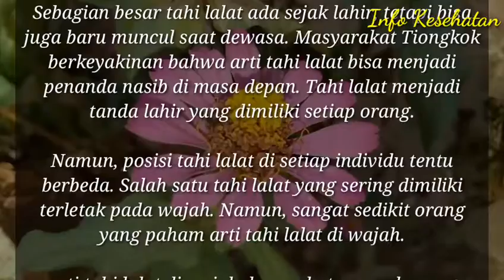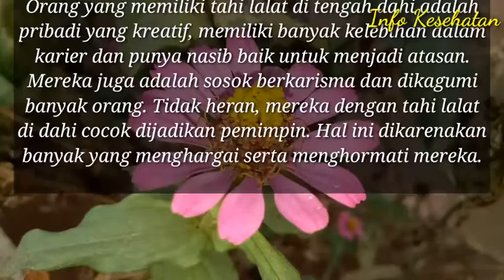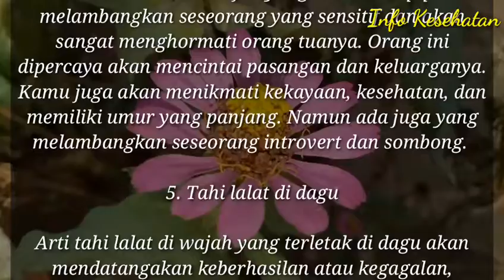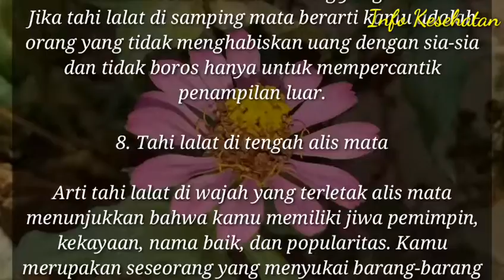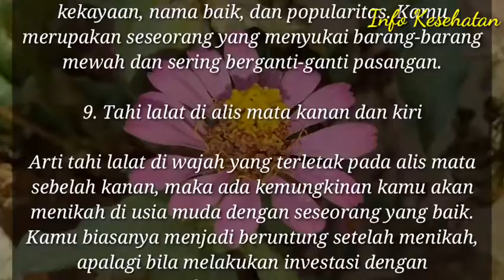Arti Tahi Lalat di Wajah Yang Perlu Anda Ketahui